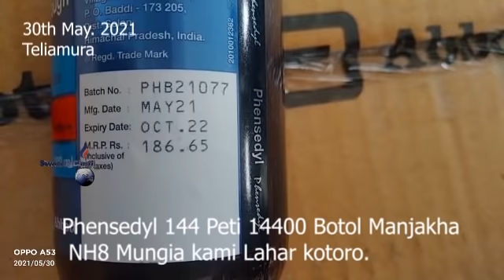II Kwbangma Phensedyl Manjakha Damper Malkhungo II Romjakha Driver II Mungia kami NH8 Lahar II